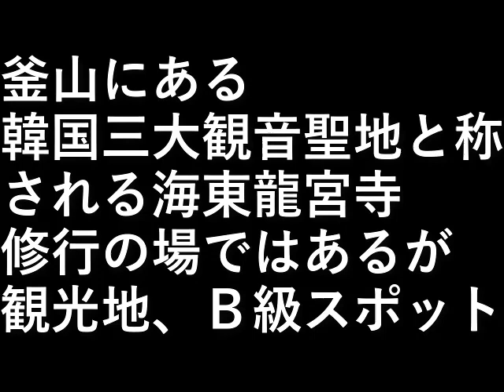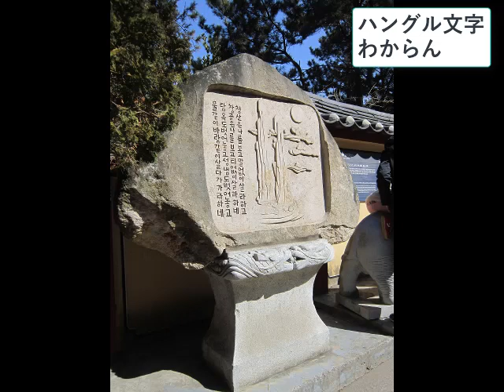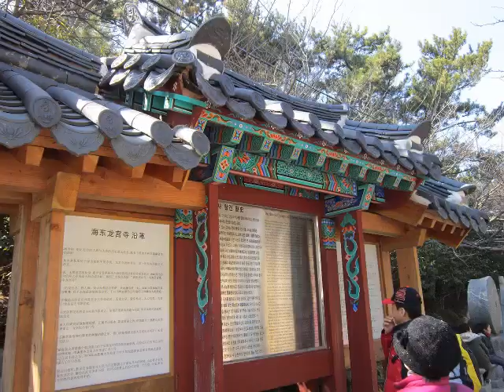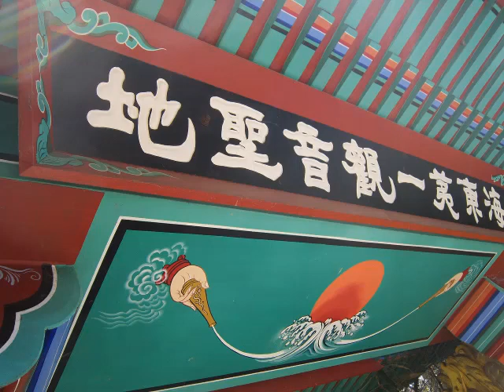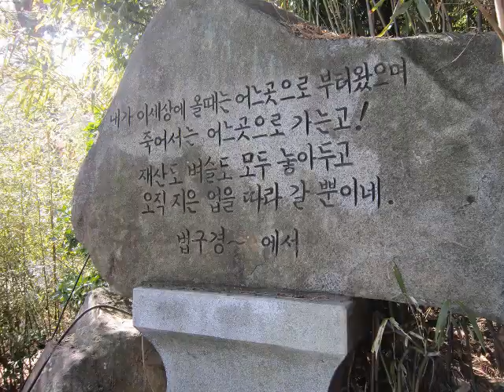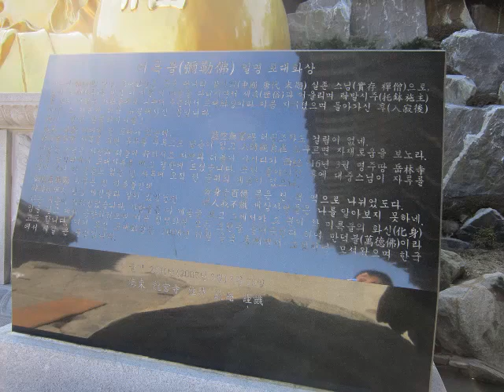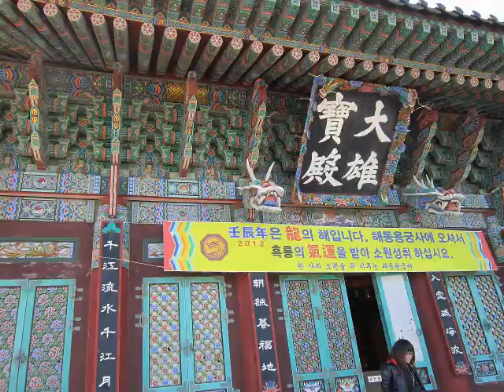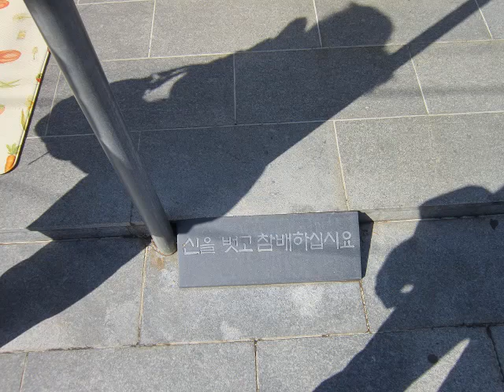海東竜宮寺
釜山にある韓国三大観音聖地と称される
海東龍宮寺　へドンヨングンサ

修行の場ではあるが
日本での位置づけは観光地、Ｂ級スポット。

設備屋の適当田舎暮らし